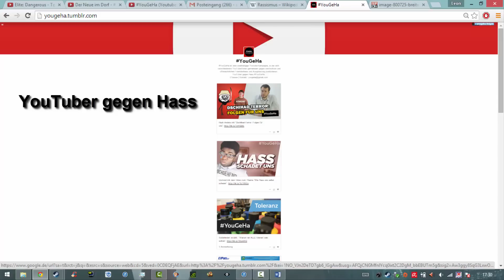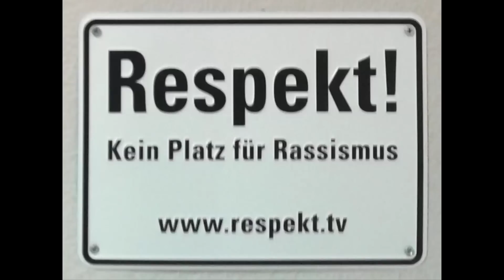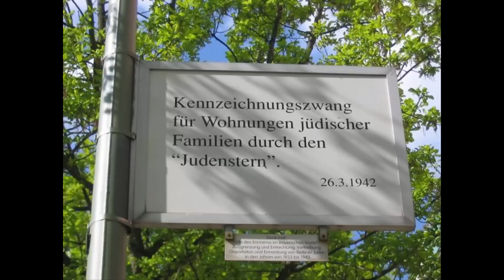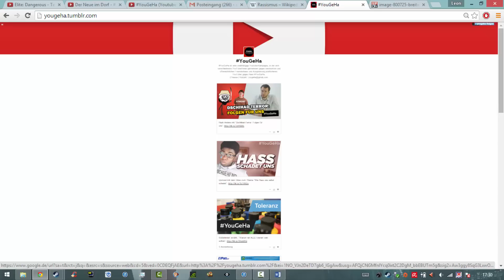Was hat es mit Rassendiskriminierung auf sich?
Auf You Tube gibt es ja aktuell die YouGeHa Bewegung. An der möchte ich teilnehmen. Heute mal ein etwas anderes Video!!!

Diese Aktion hilft allen. Also verbreitete diese Videos. Egal ob nun meins, oder die anderen. Alles hilft dieser Aktion. Danke an alle die hier helfen.

Auch DU kannst helfen. Poste ein Video mit dem Tag YouGeHa auf YouTube, Twitter oder Facebook.

Danke!